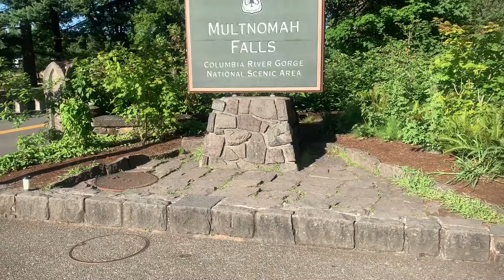Multnomah Falls 2019| Most Beautiful Waterfall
Multnomah Falls is located 30min from Portland Oregon USA 🇺🇸 July2019
It’s my favorite Waterfall and the worlds Most beautiful in my eyes.